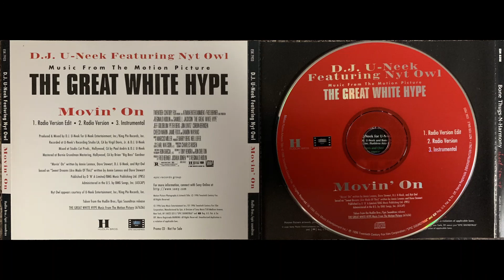DJ U-Neek & Nyt Owl (1. MOVIN' ON - Radio Version Edit) Bone Thugs-N-Harmony ANNIE LENNOX Ruthless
1996 SONY MUSIC / EPIC RECORDS

To Add To My Other Upload Of BONE THUGS-N-HARMONY "SHOOT EM UP" CD PROMO.
DJ U-NEEK Presents NYT OWL
From : THE GREAT WHITE HYPE MOVIE SOUNDTRACK

DJ U-Neek Featuring Nyt Owl – Movin' On
Label:
Epic – ESK 7933
Format:
CD, Single, Promo
Country:
US
Released:
1996
Genre:
Hip Hop
Style:

Tracklist
1  Radio Version Edit
2  Radio Version
3  Instrumental

Notes
Promo Cd

Credits
Featuring – Nyt Owl
Mixed By – D.J. U-Neek*
Written-By – Nyt Owl
Written-By, Producer – D.J. U-Neek*
Notes
From the Hudlin Bros./Epic soundtrack "The Great White Hype"